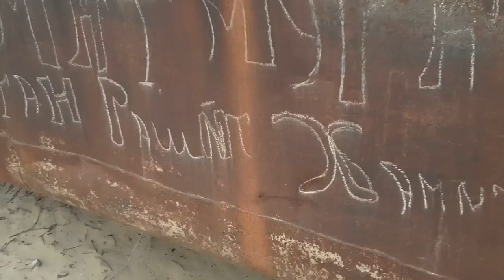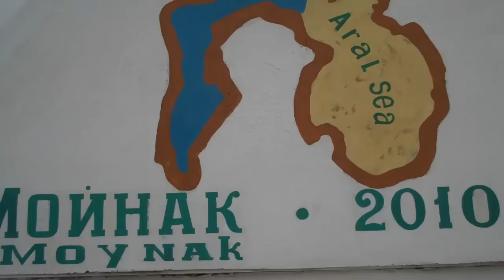Raw Silk: Uzbekistan Travels Part II: Aral Qaraqalpaqstan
Drive from Nukus to Moynaq across the desolation of Qaraqalpaqstan to the desert that used to be the Aral Sea (its feeding waters diverted for cotton monoculture in Uzbekistan and Turkmenistan), the trawlers of its fishing fleet rusting amongst demo camels. Qaraqalpaq village scenes- women cooking 'non' in 'tandyr'. Finally a pocket of water in a 'lake' left back from the receding Aral, now brimming due to a dam failure upstream the Amu Darya in Tajikistan.